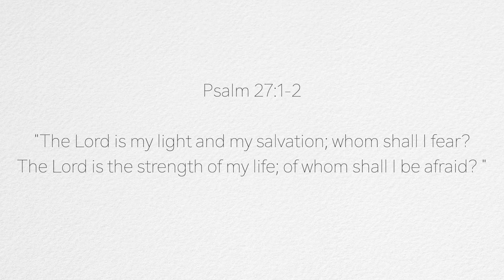Mary Lewis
Give your fear and anxiety to God. Thank him for His mercy and grace. Know that in the midst of chaos, we as believers have His joy in our heart and His peace that passes understanding in our soul.

I want to challenge you to think of things to be joyful about, each day, and to thank God for.

The Lord is the strength of my life; of whom shall I be afraid?" Psalm 27:1

If you have any prayer requests, put them in the comments below. For updates, please check our website SalemNaz.org or our Facebook Page. This next week we will be streaming the service online again, and you can find it on our Facebook Page (like our page to get notifications of the stream starting).